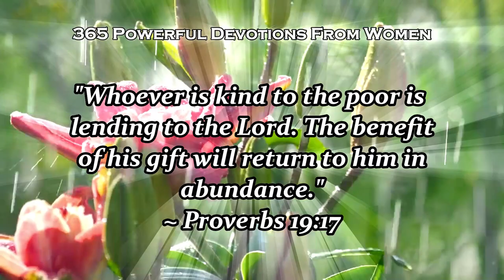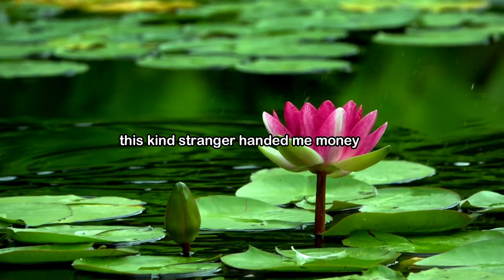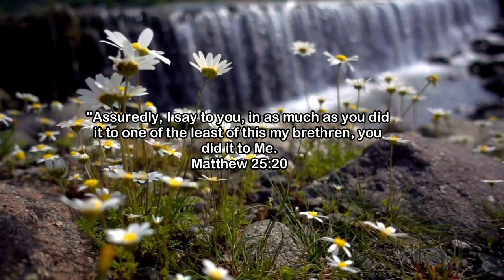The Kindness of a Stranger - February 12 - Powerful Daily Devotional | motivational Speech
Our little act of kindness can change someone's desperate life. Give it generously, offer it freely.